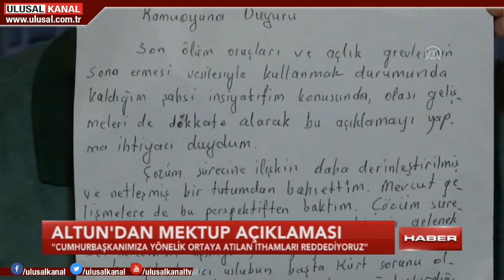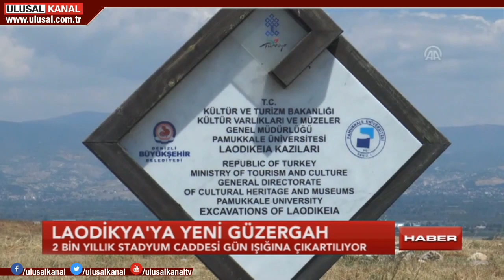Haber 16 - 22 Haziran 2019 - Seda Anık - Ulusal Kanal